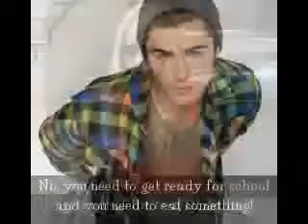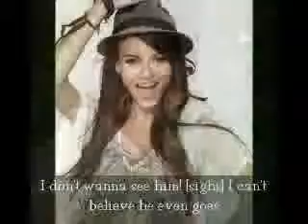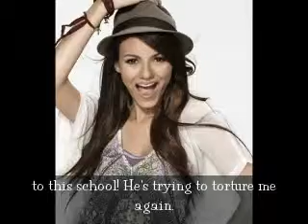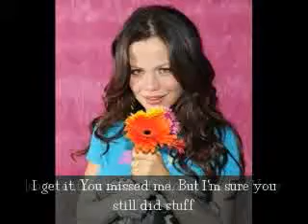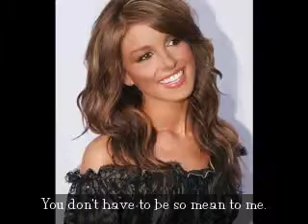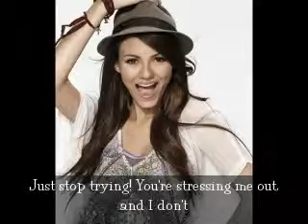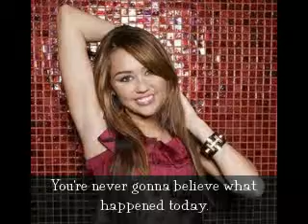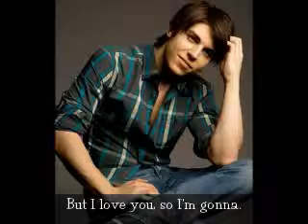Teenage Dream 3x02 "Fro-Yo Day!"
The school offers free frozen yogurt to everyone, all day long. Ember faces Jose. Teddy and Jamie have sex again, for the first time in months. Liv thinks about marriage, while Jackson is thinking about the opposite. Ellie has a mystery guy sending her gifts. Sam and Fiona break up. Brigit and Micheal take advantage of fro-yo day.

1) Teenage Dream by Katy Perry

:D